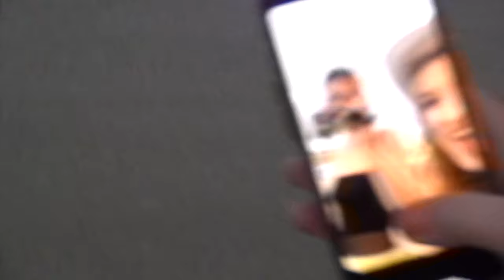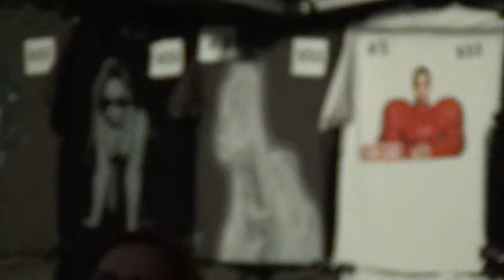✰ Renaissance Tour Parking Lot Pre-Game ✰ LA Sofi Stadium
Yoncé nation at Sofi. Loved all the chrome fits. I've never seen a show of this caliber it was unreal. You know we had to pre-game in the parking lot cuz of this recession tho (these muthafkas ain't stoppin me).